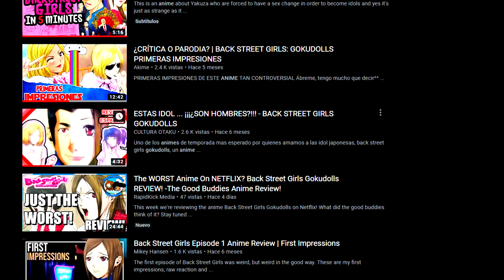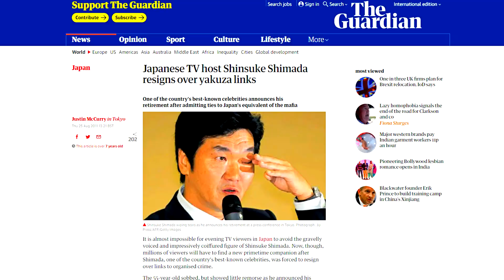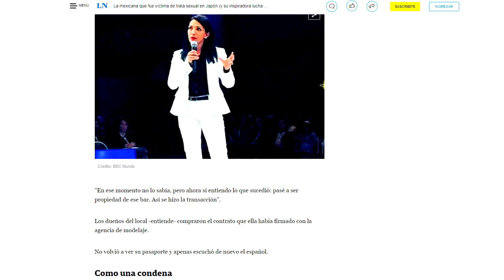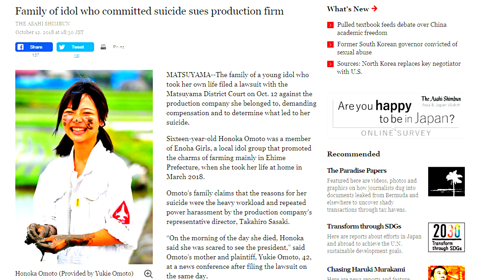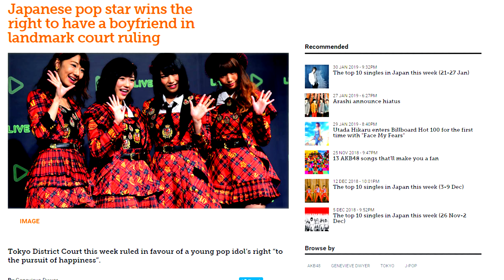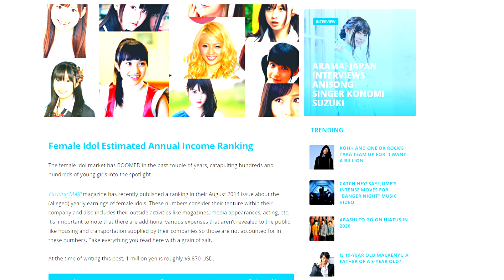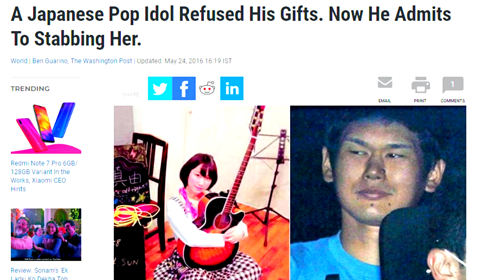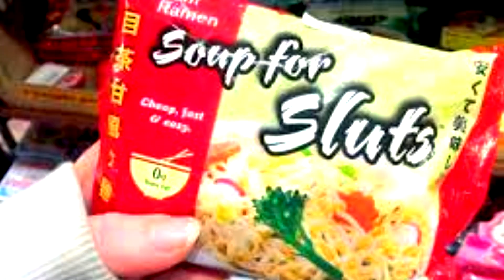Gokudolls: Yakuza, Idols y Japón como un Meme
Benkyou Aprendiendo Japonés es un nuevo Canal de YouTube que estará dedicado al estudio del Idioma Japonés, y en general a la cultura japonesa.

Los Recreos en Benkyou son una serie de videos cortos en los que hablamos sobre cosas que nos gustan. La mayoría están relacionadas con Japón, de alguna manera. Y lo mejor de todo, es que nos podés escuchar haciendo cualquier otra cosa!